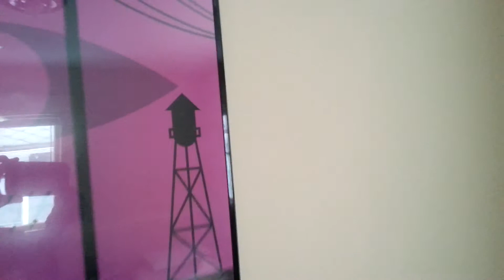01/18/2015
This video begins with darkness. The darkness is quickly revealed to be an illustration of a water tower on a Welcome to Night Vale poster. I back away from the poster slowly. Then I turn around very slowly in the wrong direction. I enter the hallway and film the former attic door. It apparently just sits in the hallway now. I leave the hallway and it's many doors to enter the office. My kitten is found where she always is, on the desk chair. I film her for several seconds as she lays there looking around. A dog starts barking outside, so I go to find it. It is the neighbor's dog. The dog is what the video ends with. Filmed at 4:17 PM on 1/18/2015. The end.